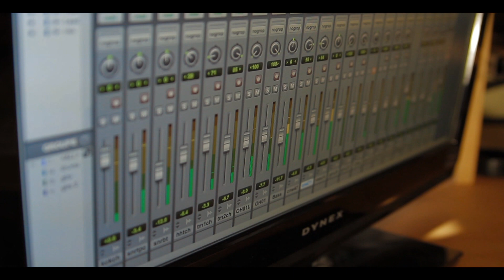Johnny Mitchell Promo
An interview with Johnny Mitchell at Direction Avenue Studio to discuss music, his upcoming album and life.

Shot on:
Canon 7D & Gopro Hero 3 Black Edition